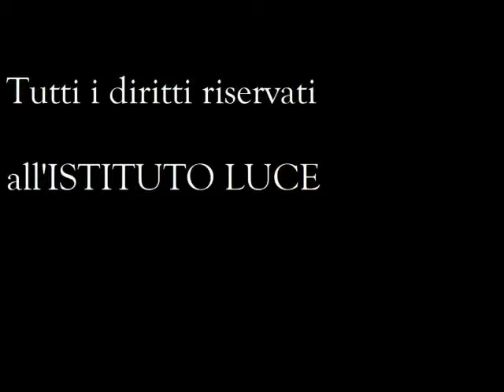Goal di Praest contro la Roma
Stagione 1952/1953: Juventus - Roma 3 - 2